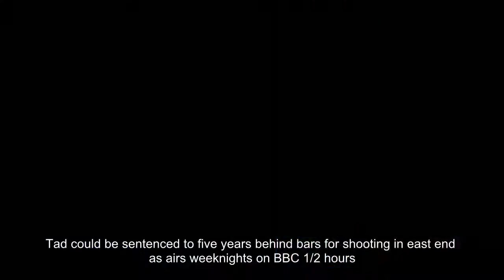EastEnders spoiler:Stacey is terrified after the reason why baby Arthur fell unconscious is revealed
In Monday's EastEnders, Stacey Fowler is terrified after the reason why baby Arthur fell unconscious is revealed.

The mother was horrified after Bex came shouting down the stairs saying Arthur wasn't breathing.

Scared out of their minds for their son's health, the Fowlers and Kush rush him to the hospital.

Arthur is fine for now, but the doctor reveals what appears to have caused his shock health scare.

Meanwhile, Gethin comes to Sonia's rescue after she is confronted by a man from Kettering.

A grateful Sonia thanks him for his support and then reveals the truth, leaving her family reeling from the news.

Elsewhere, Johnny hears that Ted could be sentenced to five years behind bars for shooting him.

* EastEnders airs weeknights on BBC 1.